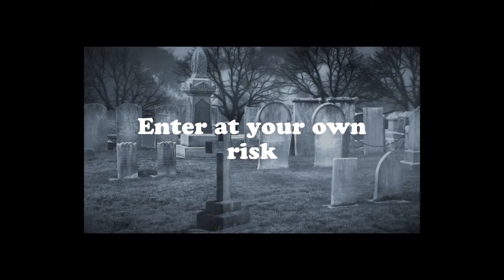MY MOUTH IS ON FIRE!!!! HELP!!!!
The other day I did a spicy noodle challenge and oh lord please help me now. My mouth is on fire!!! Thanks to Logan he gave me this package to try it. Just put this way I tried my best but My body hates spicy but I love spicy.